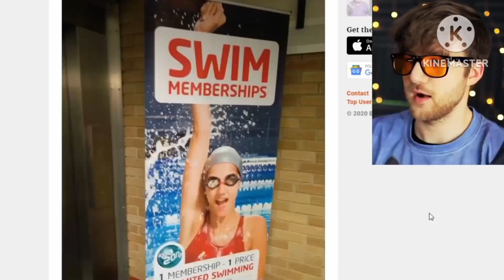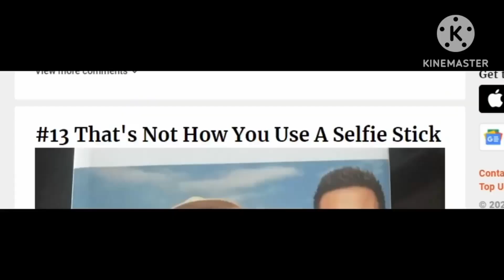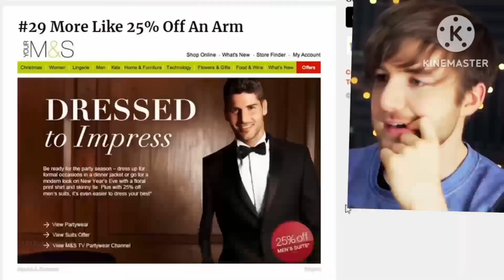Robertidk out of context because I have lost my humor.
Go sub to @RobertIDK . He's a cool YouTuber 👍